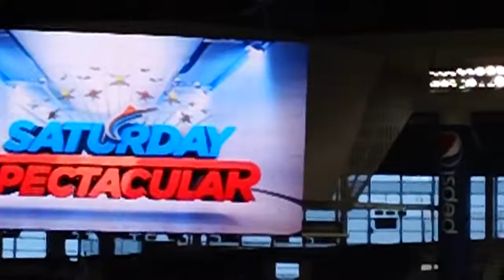A Look Around Marlins Park! (July 28, 2012)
A scan of the field! What a beautiful ballpark!!